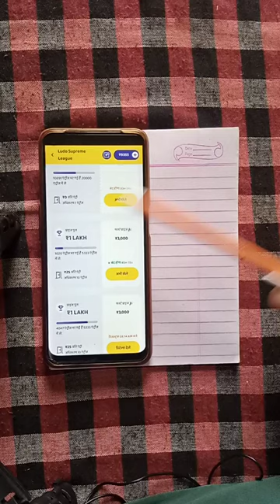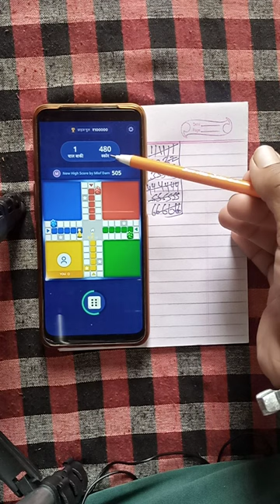Ludo supreme league game kaise khele zupee update aaya hai Ludo supreme league paise kamane chans